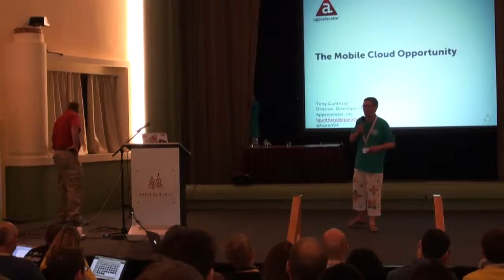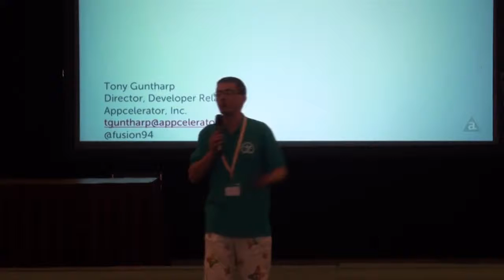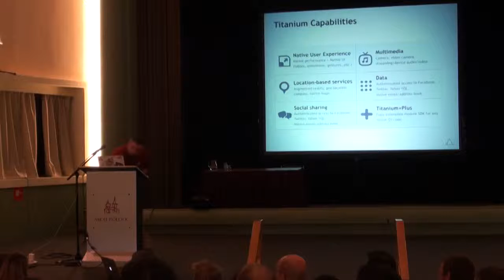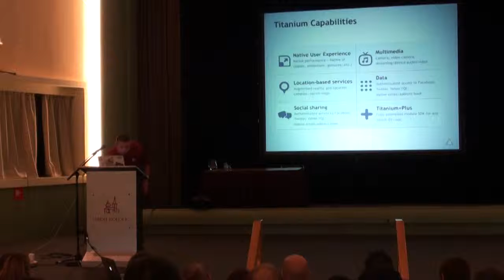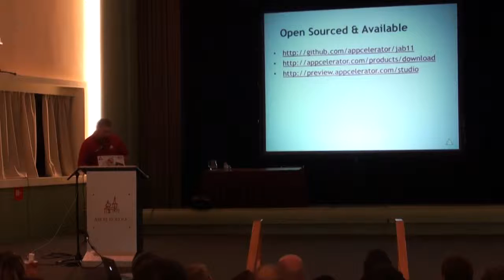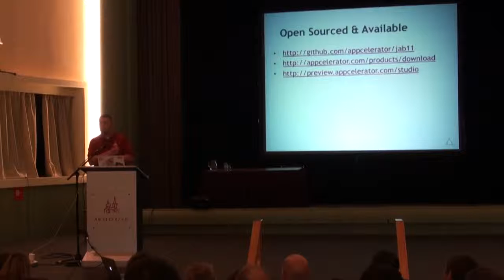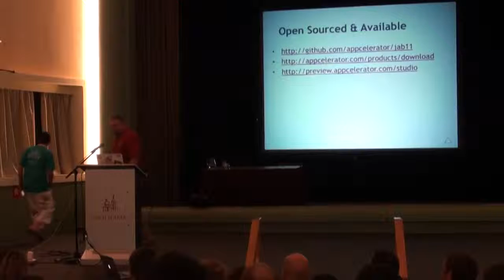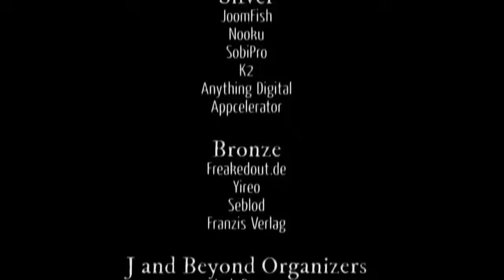The Mobile Cloud Opportunity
by  Tony Guntharp